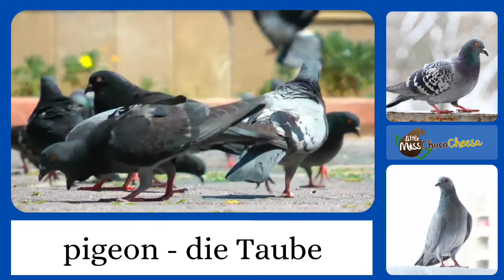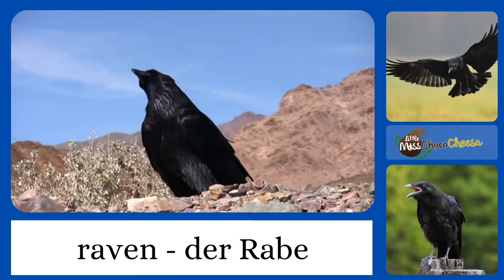Learn German A1 and for Kids | Birds around the World | English and German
Learn German A1 and for Kids
Birds around the World | English and German